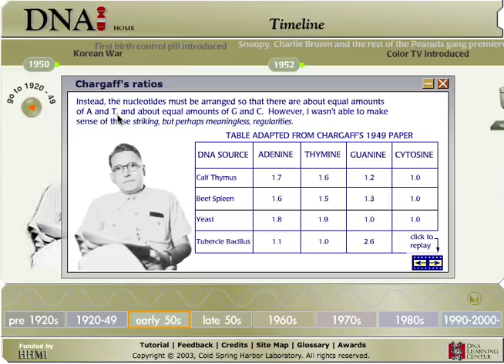DNAi.org - Erwin Chargaff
Animated descritption of Erwin Cahrgaff's contribution to the discovery of the shape of DNA.